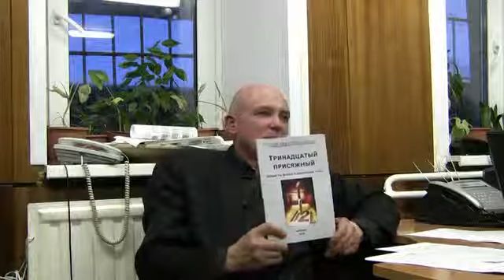Планы Запада - Война 4/12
Планы Запада - Война

Санкт-Петербургское региональное отделение ВПП "Курсом Правды и Единения"
Ведущий: Дмитрий Славолюбов
Дата: 17 марта 2010 г.

БОЛЬШАЯ ПРОСЬБА - голосуйте "ставь пять звёзд" - это повышает рейтинг ролика, следовательно больше людей получат эту информацию.

Вся информация а ролике здесь, (а так же можно скачать целиком)

Ссылки по теме:
О стратегии национал-вождизма для России и о глобальной долговременной
антикоранической стратегии заправил Запада